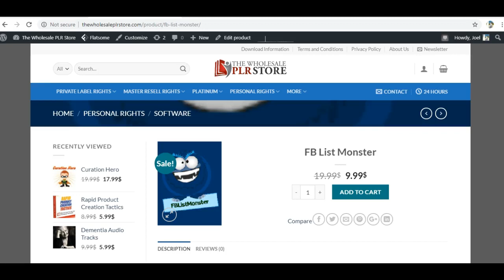FB List Monster-The Wholesale PLR Store Preview